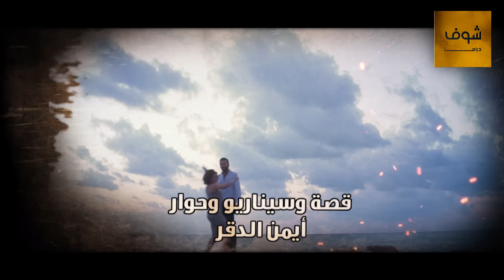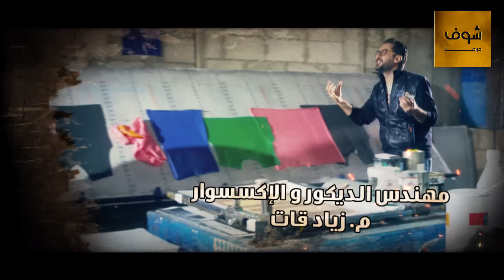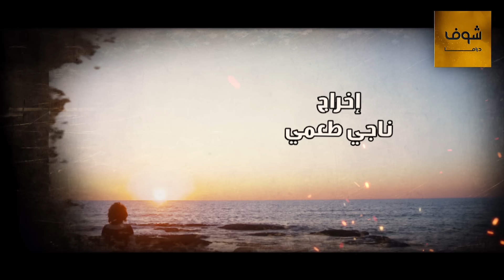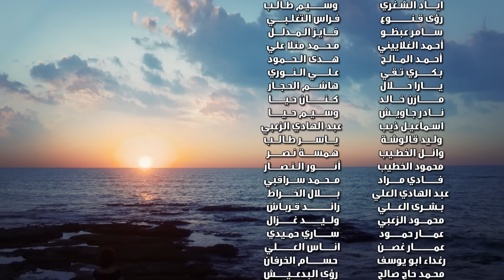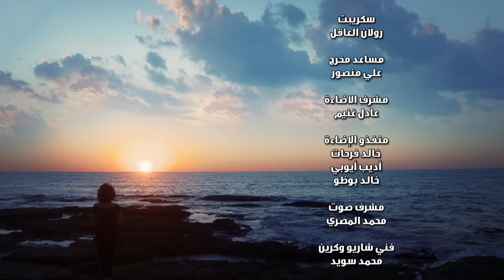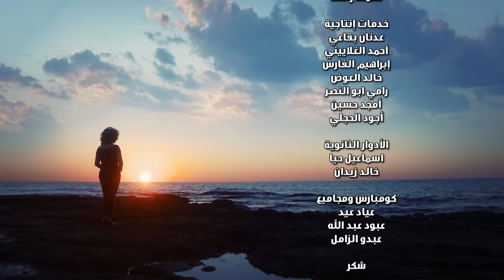مسلسل حارة المشرقة 25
"حارة المشرقة الحلقة 25 حارة المشرقة 25 مسلسل حارة المشرقة الحلقة 25 مسلسل حارة المشرقة 25"